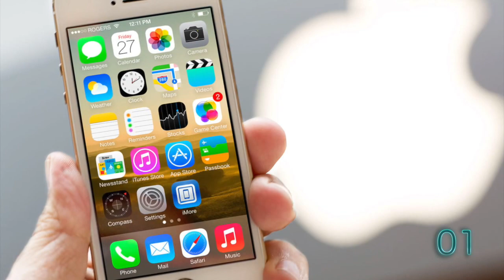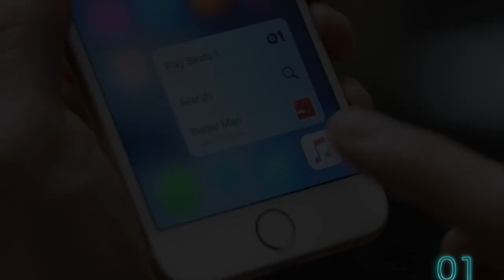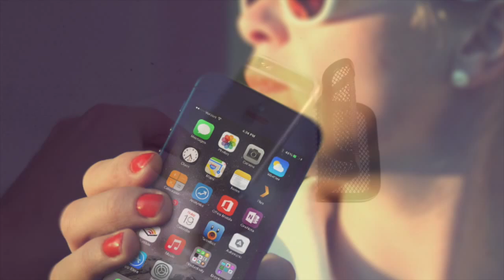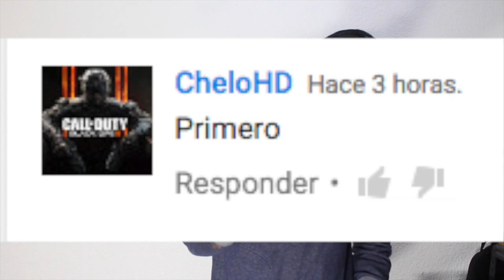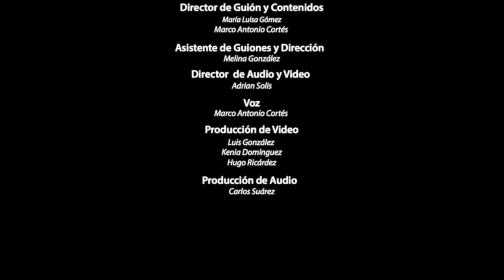IPHONE MALDITAS COSAS QUE TIENES QUE SABER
Ya somos más de 1,086,702 almas suscritas y unidas en COSMOPOLIS  1,082,753